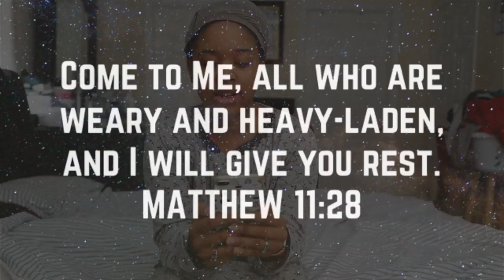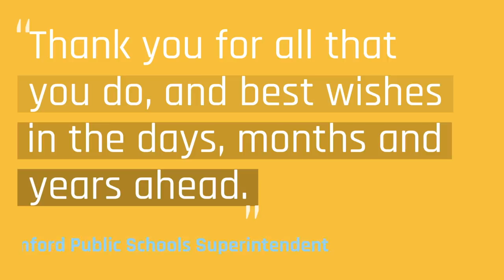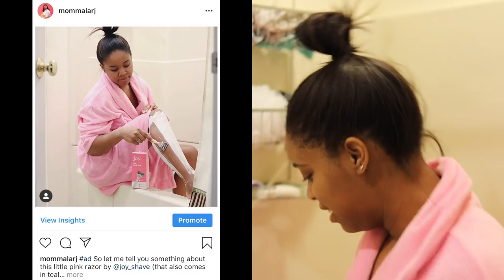Video Log 3 : I Have 3 Deficiencies | Instagram Influencer Life [4.3.19]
In this log, I talked about my blood test results in detail, showing all the new pills that I have to take. Jonathan and I ate breakfast. I took a nap, but Jaden woke me up. I went to the daycare to photograph their anniversary party. Roody got the boys to clean up then we took a photo for a sponsored instagram post.